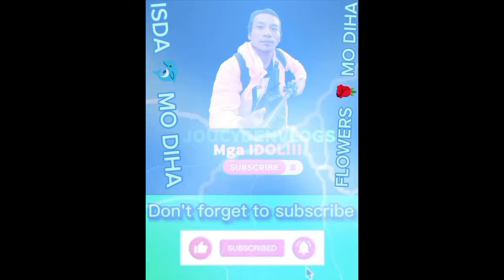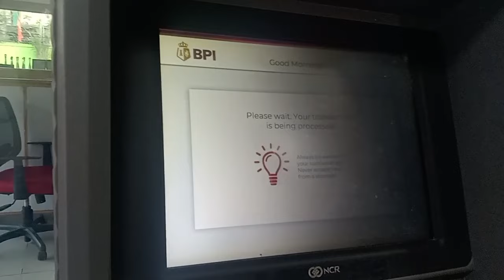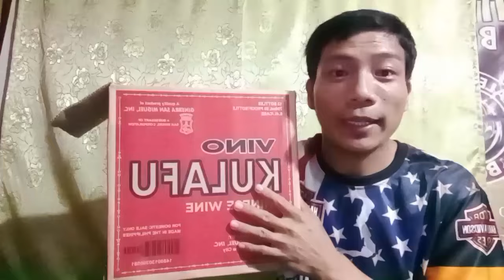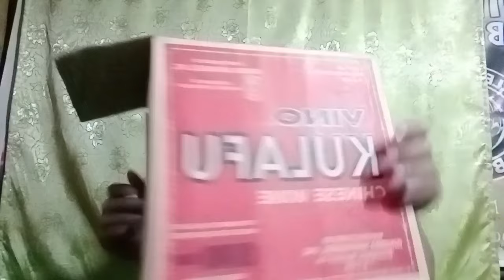IDOL SPRAKATAK NA PRANK SA REGALO KO SA KANYA